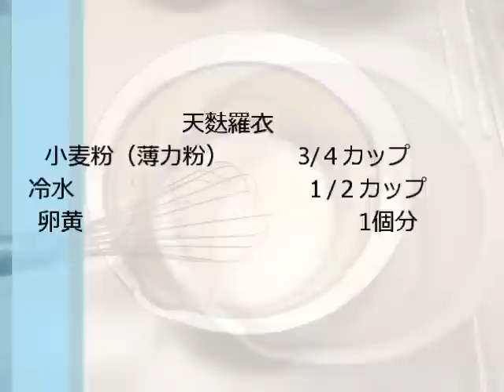わさびとり天丼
とり天を丼にしました。
とり天には鶏胸肉を使い、揚げる前に包丁でたたき、下味をつけています。そして、とり天はポン酢しょうゆに辛子で食べることが多いですが、大根おろしにワサビを混ぜ、天つゆをかけて頂きます。鼻に抜けるワサビの香りと、ふっくらとり天、甘めの天つゆがいい感じでした。

鶏胸肉　　　　　　　　　　　　　　　300g
ししとう　　　　　　　　　　　　　　　9本
茄子　　　　　　　　　　　　　　　　1/2本
刻みネギ　　　　　　　　　　　　　　適宜
刻み海苔　　　　　　　　　　　　　　適宜
ハウス本香り生わさび　　　　　　適宜

鶏胸肉下味
醤油　　　　　　　　　　　　　　　大さじ1杯
ミリン　　　　　　　　　　　　　　　大さじ1杯
日本酒　　　　　　　　　　　　　　大さじ1杯
おろしニンニク　　　　　　　　　　小さじ１/２
おろし生姜　　　　　　　　　　　　小さじ1杯
胡麻油　　　　　　　　　　　　　　大さじ半分

天麩羅衣
小麦粉（薄力粉）　　　　　　　　3/４カップ

大根おろし　　　　　　　　　　　210g（すりおろしてザルで水切りしたもの）
ハウス本香り生わさび　　　　10g

どんぶり飯　　　　　　　　　　　　3杯

天つゆ　２～３人分
醤油　　　　　　　　　　　　　　５０cc
みりん　　　　　　　　　　　　　５０～７５cc
日本酒　　　　　　　　　　　　　５０cc
水　　　　　　　　　　　　　　２００cc
かつお本だし顆粒　　　　　　　茶さじ１杯
昆布茶、もしくは昆布出汁　　　茶さじ１/２杯
削り節　　　　　　　　　　　　２～３ｇ　少１パック

※天つゆは材料を混ぜ合わせ、一度沸騰させてください。